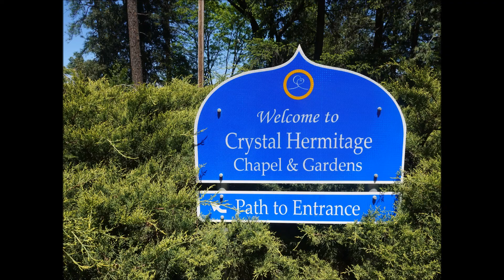Crystal Hermitage Tulip Garden, Nevada City, California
I've lived in the Sierra foothills for 28+ years, and until now I had never been to this beautiful garden outside of Nevada City. I'm not a big flower guy, but my wife wanted me to go, so I did what any good husband would do. The weather was perfect, the sky was blue, a light breeze. And the flowers were gorgeous. I took lots of pictures, which is why this video is so long. Music is by Gary Jess.

By the way, I mentioned that the music I used was by a guy named Gary Jess. Beautiful stuff. I stumbled across his music when I visited High-Hand Nursery in Loomis, CA. Just as lovely as Crystal Hermitage. They played Gary's music in the background as you walked around the gardens. If you like Crystal Hermitage, check out High-Hand. Easy to find on Taylor Road in Loomis, near Horseshoe Bar.